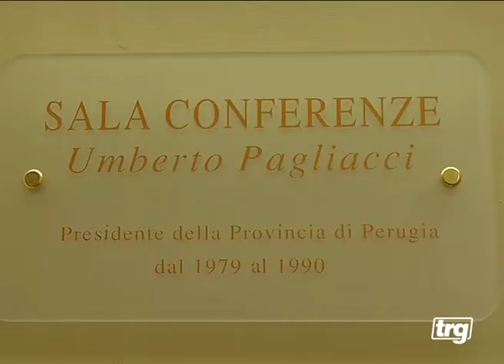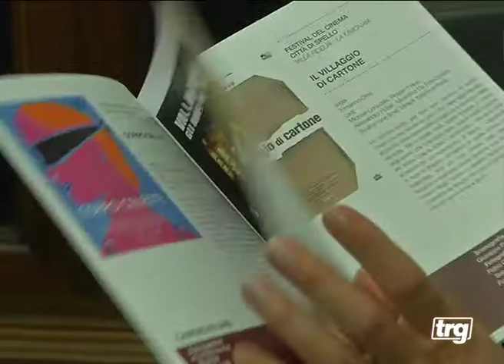Presentazione festival cinema città di Spello in Provincia di Perugia - servizio TRG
Viene presentato in Provincia di Perugia il festival del cinema città di Spello.
Al microfono il presidente della Provincia di Perugia Marco Vinicio Guasticchi, sindaco dei spello Sandro Vitali, l'organizzatrice dell'evento Donatella Cocchini, l'assessore alla cultura del comune di Spello Liana Tili e il direttore artistico il regista Fabrizio Cattani